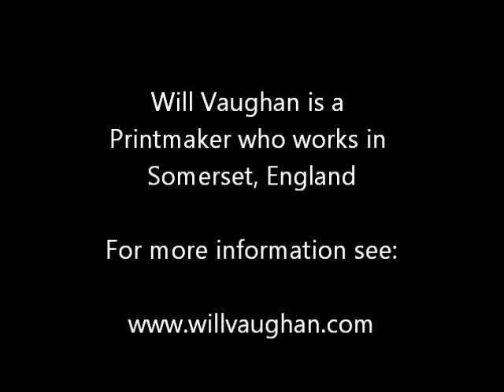Will Vaughan moon and trees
Etchings of moons, trees and Nunney Castle by Somerset printmaker Will Vaughan